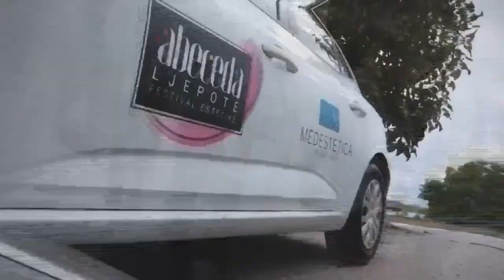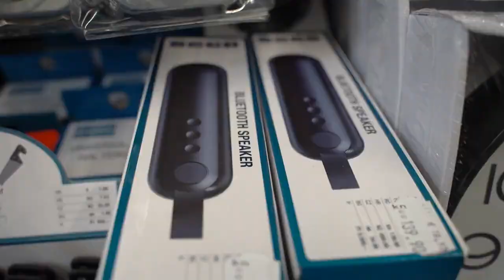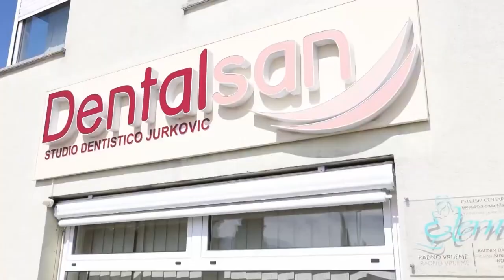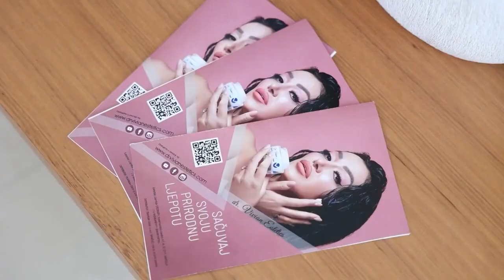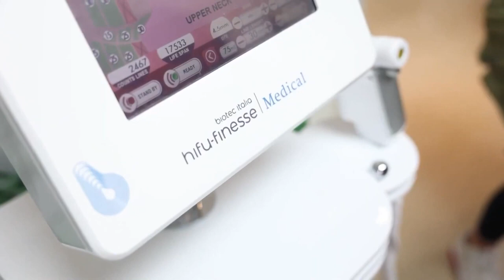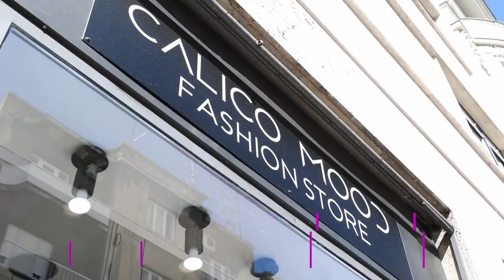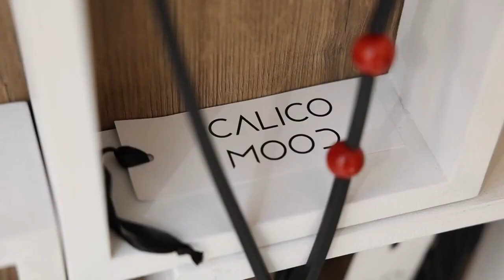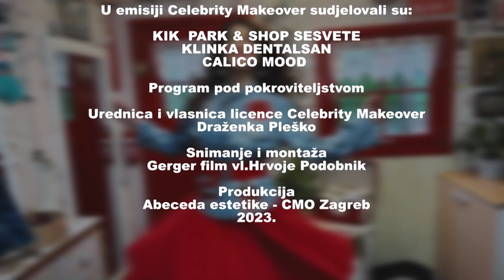Celebrity Makeover 1 6 2023